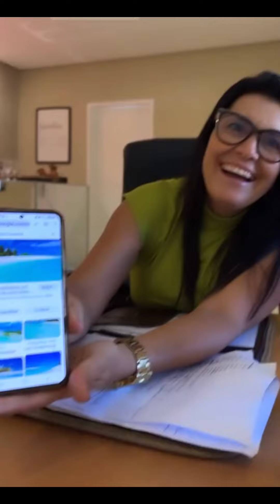MAYARA BOUVIER🌹E THAMARA MAIA❤️FORAM PROVAR OS DRIKS E E TUDO SOBRE O CASAMENTO💒